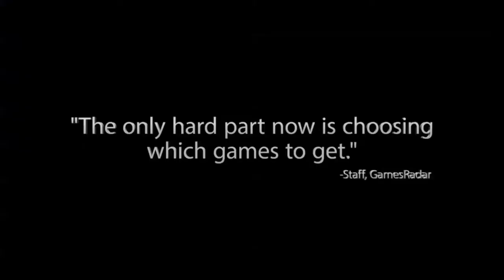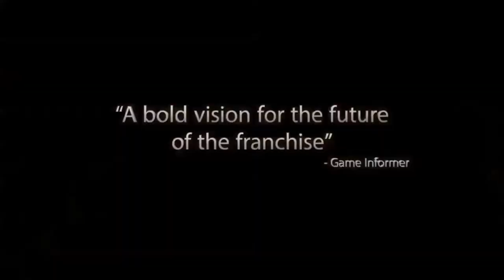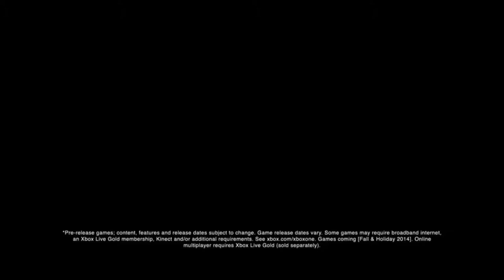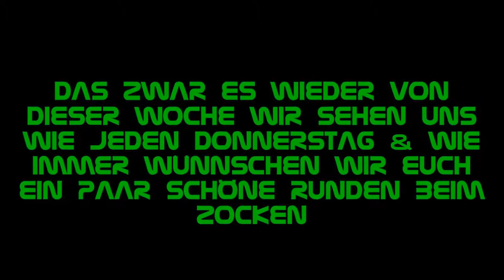RPC Community Tv Ankündigung für die Gamescom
Deutsch:
Das gezeigte Videomaterial dient nur zur verbreitung wir bekommen und verdienen damit kein Geld ! Die Rechte für das gezeigte Material liegen bei den Rechte Inhabern und Entwicklerstudios

English:
The video below is for guidance only to spread we get and earn money! The rights for the material shown are with the rights owners and developers Studios